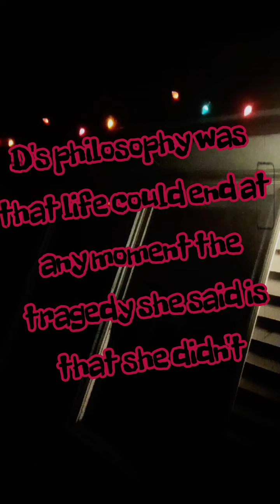🎥 STEP UP: THE PROJECTS 🎑🎑🎑 This is how I met D Danielle Splash 👑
🎥 STEP UP: THE PROJECTS 🎑🎑🎑
This is how I met D
Danielle Splash 👑